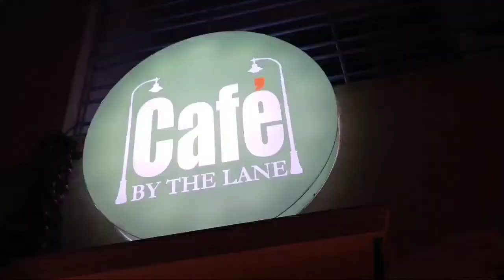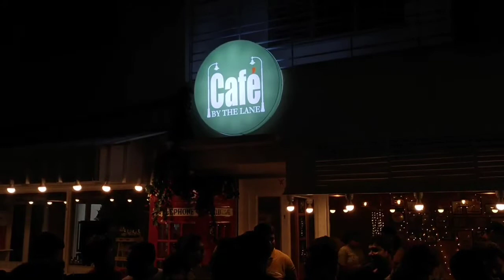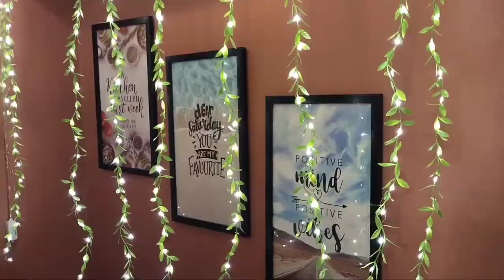JHULAN JATRAY KHARDAH SYAMER MONDIRE#PROVU SYAMSUNDOR ER DARSON#